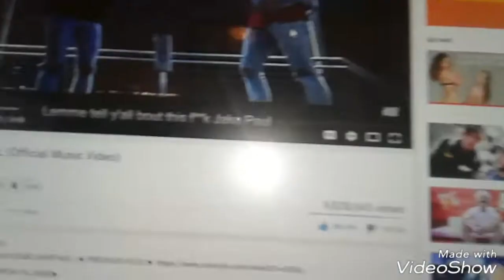jakepauldisschallenge f**k jake paul (official diss track)